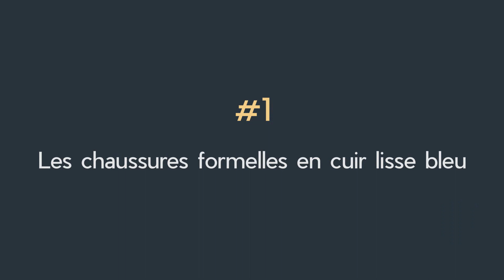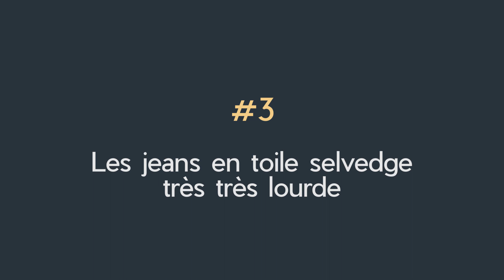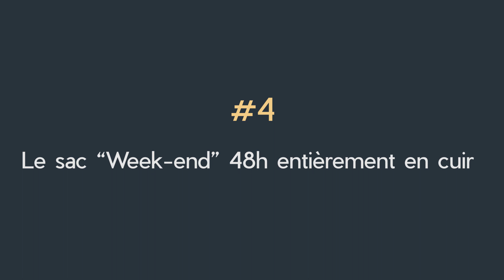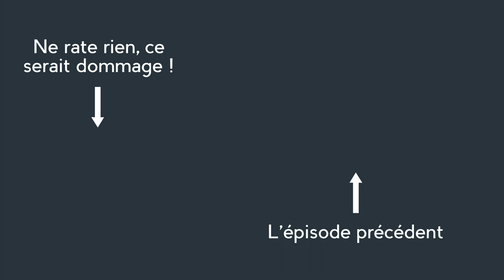Cinq pièces COOL qui ne servent à RIEN - Sape m'en Cinq #13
00:00 Introduction
00:31 #1 Les chaussures formelles en cuir lisse bleu
02:55 #2 Le smoking
05:01 #3 Les jeans en toile selvedge très très lourde
06:37 #4 Le sac "Week-end" 48h entièrement en cuir
07:57 #5 Les gants de conduite
09:11 Conclusion

As-tu bien regardé au fond de ton armoire ? N'y a-t-il pas cette veste dont tu adores la couleur mais vraiment difficile à porter ? Ce magnifique sac week-end si lourd qu'il ne part jamais en week-end ? Ou encore ces chaussures tellement originales qu'elles ne sortent presque pas de leur boîte…
Nicolò s'est intéressé à ces pièces cool, presque fétiches, qu'on ne met presque jamais, mais dont on n'arrive pourtant pas à se séparer. Et il te propose des solutions pour les porter. Quand il y en a !